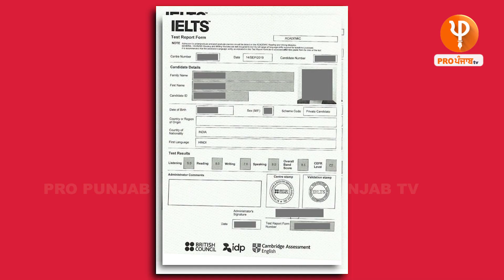ਜੇਕਰ ਤੁਸੀਂ ਵੀ ਕਰ ਰਹੇ ਹੋ IELTS ਦੀ ਤਿਆਰੀ ਤਾਂ ਇਹ ਖਬਰ ਤੁਹਾਡੇ ਲਈ, 1 Module 'ਚ ਆਏ ਘੱਟ ਬੈਂਡ ਤਾਂ . . .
ਜੇਕਰ ਤੁਸੀਂ ਵੀ ਕਰ ਰਹੇ ਹੋ IELTS ਦੀ ਤਿਆਰੀ ਤਾਂ ਇਹ ਖਬਰ ਤੁਹਾਡੇ ਲਈ
ਇੱਕ Module 'ਚ ਆਏ ਘੱਟ ਬੈਂਡ ਤਾਂ IELTS ਵਾਲੇ ਦੇਣਗੇ ਸੁਨਹਿਰਾ ਮੌਕਾ,ਸਾਰਾ ਪੇਪਰ ਨਹੀਂ ਦੇਣਾ ਪਵੇਗਾ ਦੁਬਾਰਾ